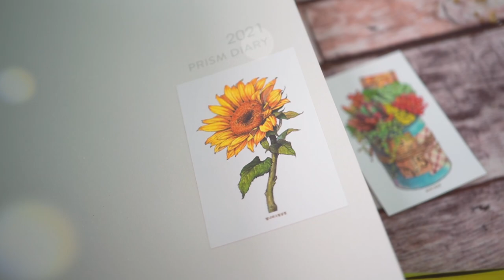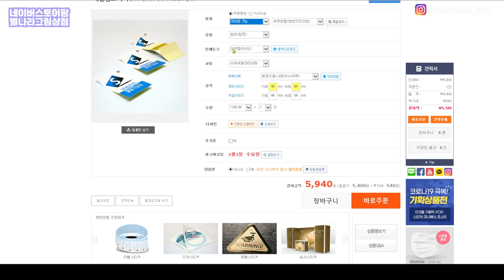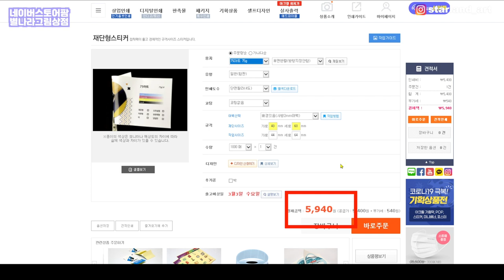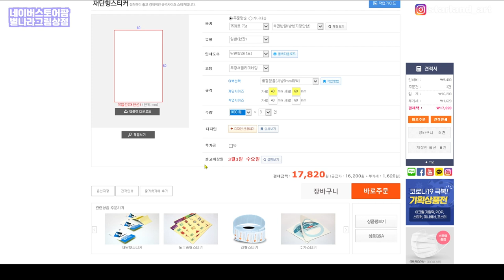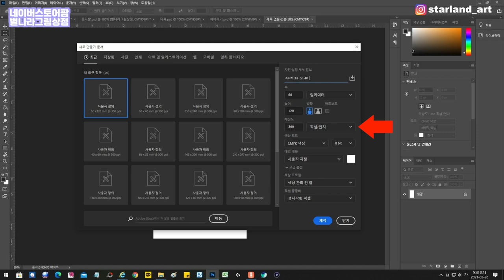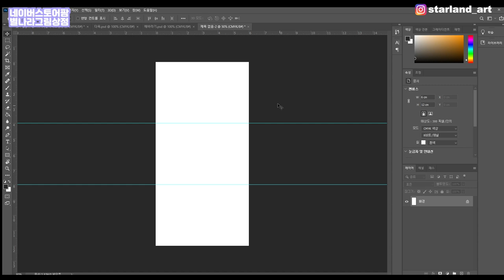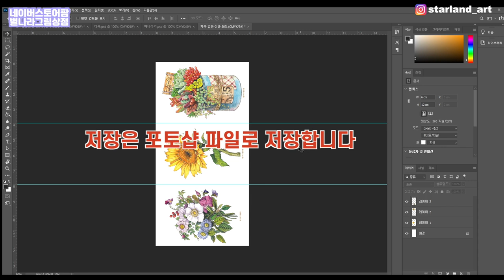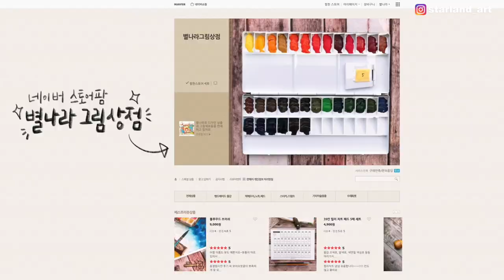스티커 저렴하고 고급스럽게 맞추는 방법&꿀팁!(성원애드피아)/별나라⭐그림강좌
🌜잠이 안올땐 별나라의 2번째 채널 '별나라 RADIO'로 오세요^^

📸CAMERA
🎤MIKE
RODE nt usb
🎬EDIT PROGRAM